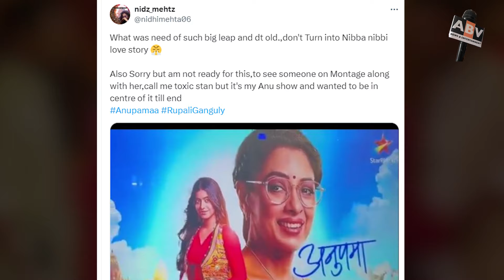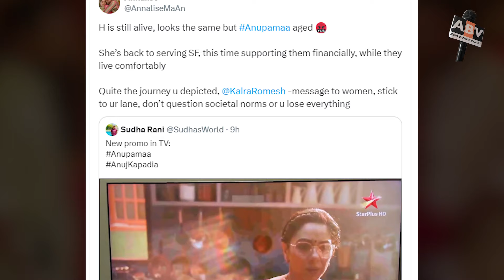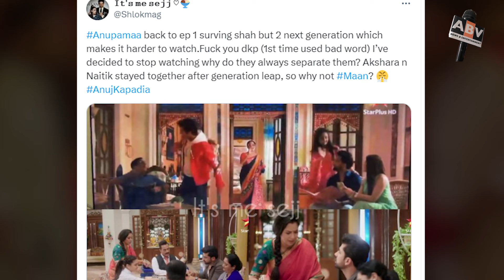Anupamaa 15 Years Leap Update : लीप के बाद बूढ़ी अनुपमा को देख क्या बोले दर्शक?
anupamaa 15 Years Leap Update : What Did The Audience Say After Seeing Old Anupama After The Leap?